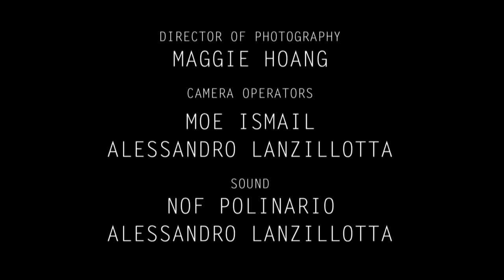Indefinitely - A Short Film